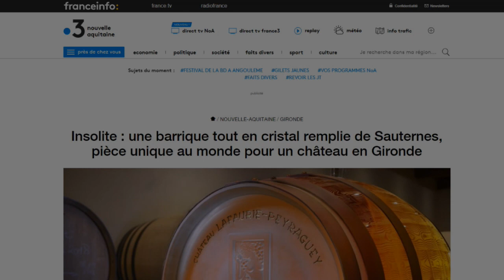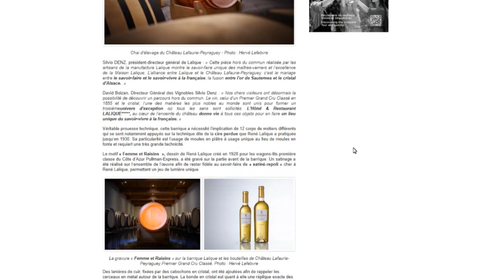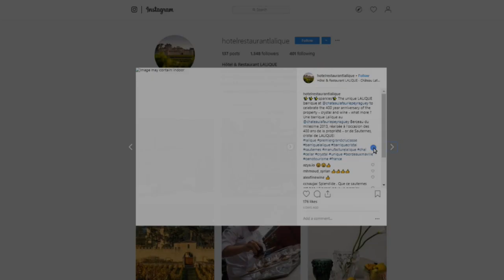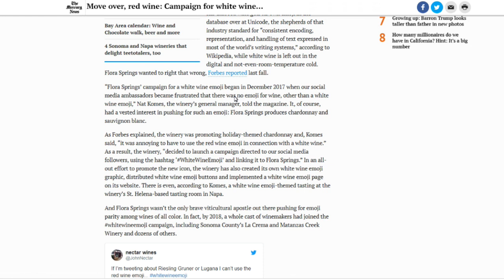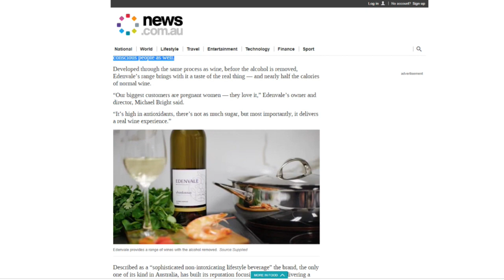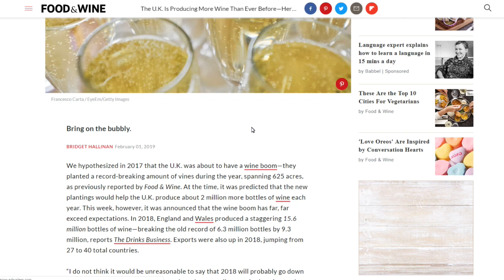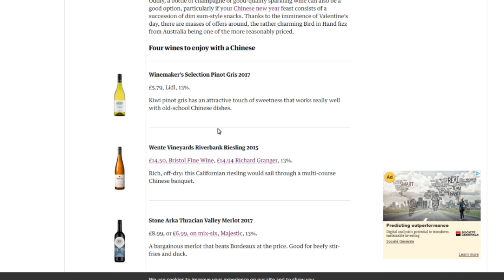Wine Emojis, Chinese New Year & Crystal Wine Barrel | TWWJ Ep.#3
Episode 3 of Talking Wine with Julien - Your Daily fix of wine information.

Because I’m committed to giving you some interesting facts about wine every day, I thought on Tuesdays we would something a little different, I will go around the wine news that I found particularly interesting in the world of wine over the past week.

So today we have stories about a stunning wine barrel made out of Cristal, more fake wines from Italy, wine for pregnant women, Chinese New Year, and much more.

I missed to mention the story around Fake expensive Italian wines in the video as announced in the introduction, my apologies, but here is the story article if that’s of your interest

And Fiona Beckett’s wine recommendations for Chinese new year of the Pig